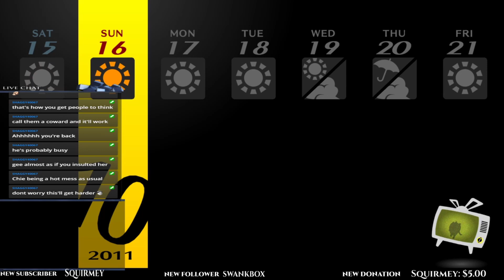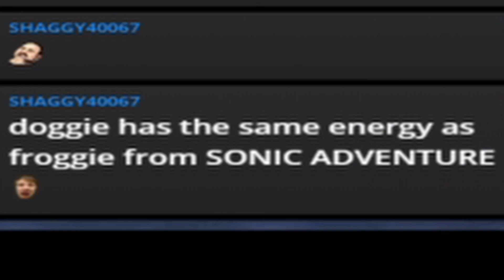Twitch Highlights - Best of Persona 4 Golden - Part 9!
I'm editing this playthrough way after finishing the entire game, knowing full well what happens, and watching this footage is still making me feel anxious about Nanako.

We stream Monday, Tuesday, Thursday, and Friday, 4-7 PM EST, and even if you can't catch us live, all our stream footage is saved via highlights on our twitch channel.

This video was edited by ClearPearl.